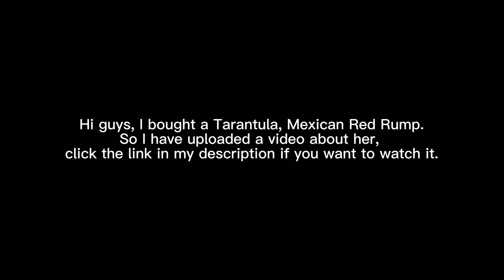FEEDING my HUNGRY TARANTULA Mexican Red Rump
Feeding this little cute buddy!
Mexican Red Rump Tarantula (Brachypelma/Tliltocatl vagans)

Share it out if you like the video and subscribes my channel.